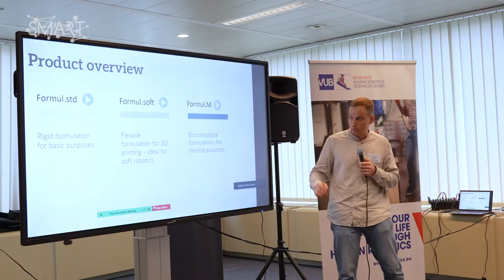SMART ITN ESR Roman Korotkov: Reversibly switchable vitrimers for 3D printing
Roman Korotkov obtained his Bachelor’s degree in Materials Science at Lomonosov Moscow State University, Russia, in 2017. In his Bachelor’s thesis, Roman synthetized low-melting phthalonitrile monomers for high-temperature composite materials. He continued to study Materials Science at Lomonosov University and during his Master’s Roman developed functional polyacrylamide hydrogels.

After his graduation, Roman started his research career as a research engineer at Skoltech Institute of Science and Technology, Russia, where he performed research on pultruded profiles with shape memory properties. Later he moved to Mendeleev University of Chemical Technology, Russia, and focused his research on non-flammable benzoxazine resins. Currently, he is a PhD student at Polymer Competence Center Leoben (PCCL), Austria, and an Early Stage Researcher of SMART-ITN. His research interests are the synthesis of components for vitrimer resins, the development of photo-responsive vitrimer chemistries, and 4D-printing.